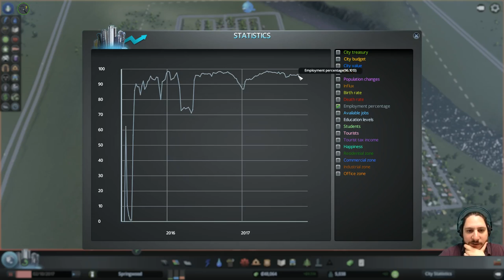Cities Skylines Let's Play - 30 - Oppression Office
Let's play Cities Skylines

Mods in use:
toggle traffic lights
road protractor
traffic report tool
extended public transport ui
city statistics easy access
cities skylines first person camera